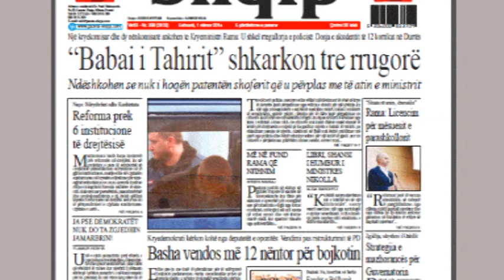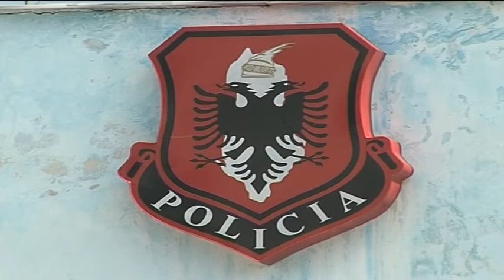SHKARKIMI I POLICVE ABC NEWS